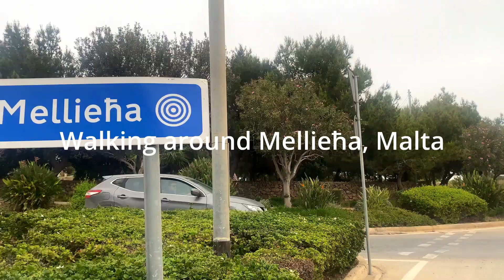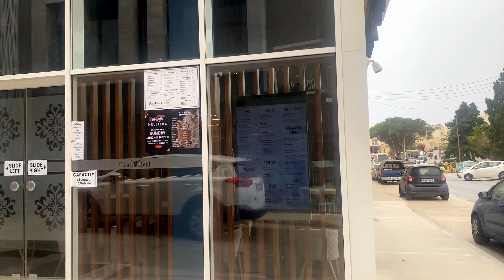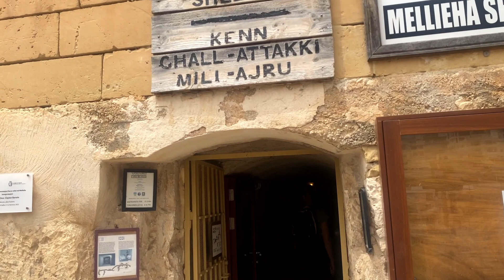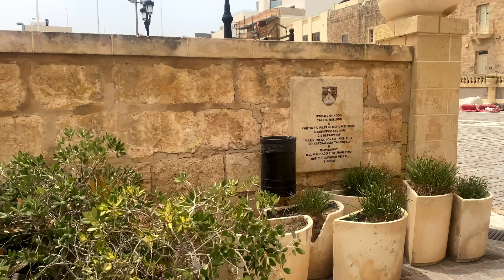(ASMR) Walking through Mellieħa, Malta 🇲🇹 - 4K HDR - Part 1/ Caminando por Mellieħa, Malta Parte 1.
Hoy: Mellieħa es una ciudad ubicada en la parte norte de la isla mediterránea de Malta. Es un popular destino turístico conocido por sus hermosas playas, sitios históricos y sorprendentes paisajes naturales.

ASMR Real Natural Sound, es un canal que te invita a explorar los sonidos de la naturaleza, será un viaje de sensaciones que te conectan con todo su esplendor y grandeza. A través de tus sentidos, podrás encontrar un espacio de intimidad con tu ser interior, llevándote a la relajación total y aportar a una mejor calidad del sueño.
El sonido de la lluvia, truenos, ríos y bosques te acompañaran en el sabio encuentro contigo mismo.

Today: Mellieħa is a town located in the northern part of the Mediterranean island of Malta. It is a popular tourist destination known for its beautiful beaches, historical sites, and stunning natural scenery.

ASMR Real Natural Sound, is a channel that invites you to explore the sounds of nature, it will be a journey of sensations that connect you with all its splendor and greatness. Through your senses, you will be able to find a space of intimacy with your inner being, leading you to total relaxation and contributing to a better quality of sleep.
The sound of rain, thunder, rivers and forests will accompany you in the wise encounter with yourself.
If you like our content and want to see more, help us by giving the subscribe button, like and share, that would help us a lot to continue uploading videos of this type.

Thank you for seeing us.